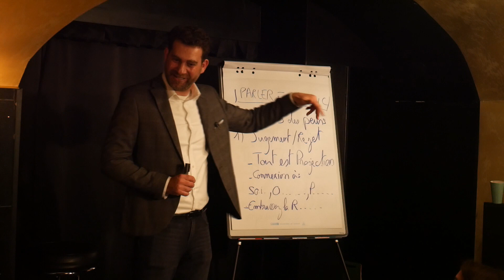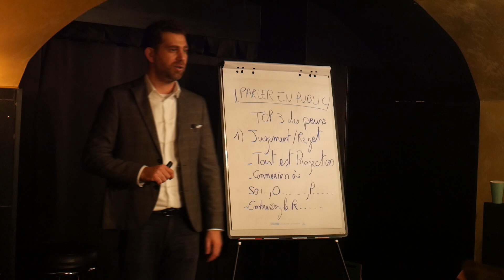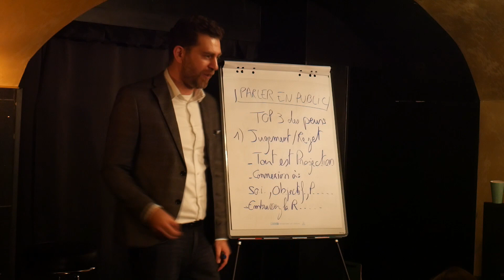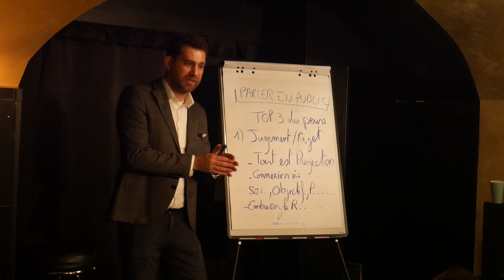Extrait de la Conférence Surmontez votre peur pour une prise de parole impactante